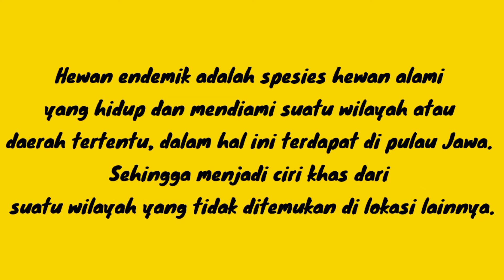Hewan Endemik Pulau Jawa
Hanya sekedar sharing seputar hewan.